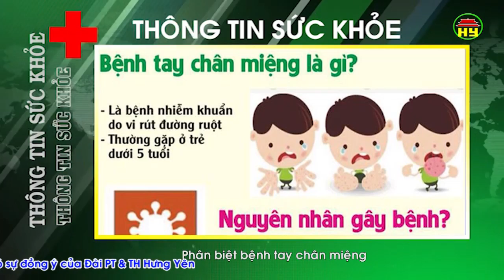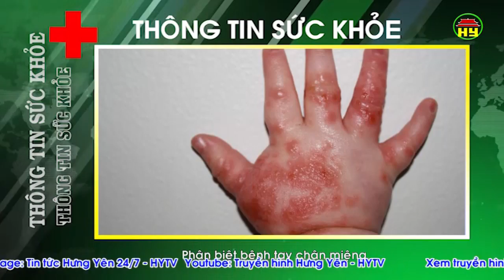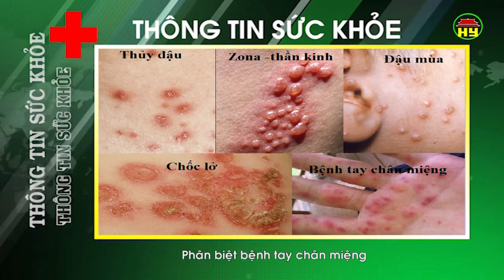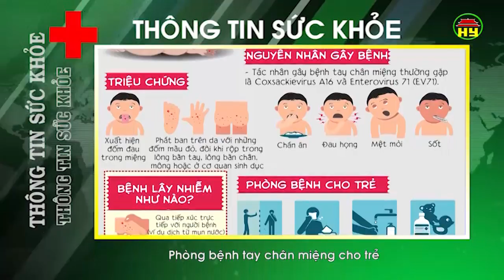Thông tin sức khỏe ngày 15/10/2018.